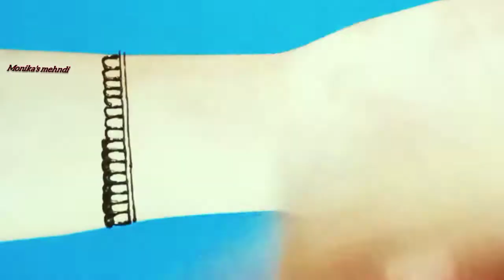Beautiful Mehndi Design|Easy Mehndi Design|Simple Henna Design|Stylish Mehndi Design|Monika's mehndi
hello guys "I hope you are doing very well"
this design is made by "Monika's mehndi"
so if you like this design and please do not forget subscribe my channel, also do not forget to press the bell icon and comment please share your friends and family, 😊